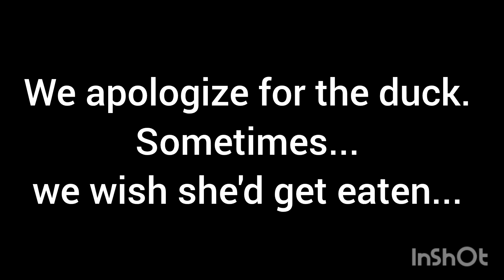Meet the animals! Chatting with our breeding sows.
Hey everyone! Thanks for joining us!